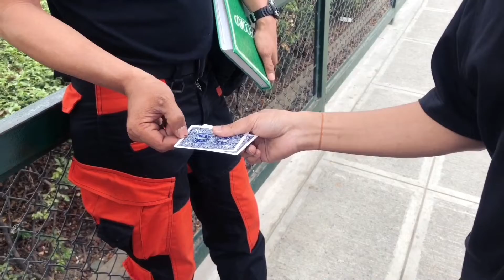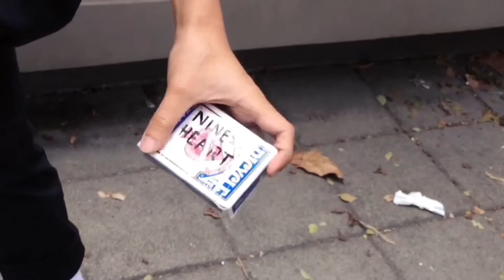STREET MAGIC Prank?? Pt 1 Laugh trip!! (Philippines)